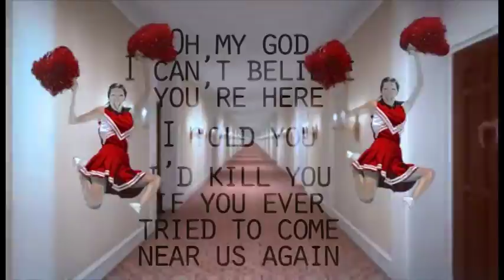HOTEL_room 518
HOTEL is a conceptual series of videos, GIF's, and animations that sought to convey varying aspects of identity consciousness & collective memories within the infrastructure of a hotel building.  These identities & memories exist as clusters of data within the confines of luxury hotel rooms, and exist simultaneously with another, therefore creating a friction between identities.

The initial stage of this project was published as an online experience, multiple scripts for performances were written and to elaborate on the project, but due to funding the project was placed on hiatus.

This youtube channel contains the entire video series for this initial stage of HOTEL. The hope is to make this content available in order to receive future funding for the HOTEL project.

Ideas for this project are derived  from forums & publications on Trasnhumanism, Post-humanism, & the Singularity.

Design components are sourced from Hotel brochures and websites.  I worked After Effects, Final Cut, Photo Shop, Illustrator, & Dreamweaver for this series of work.